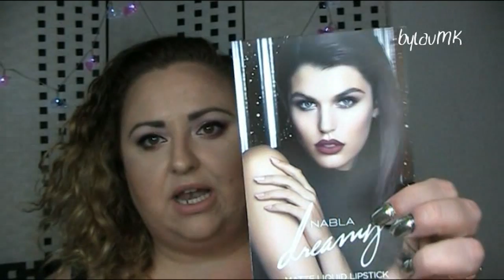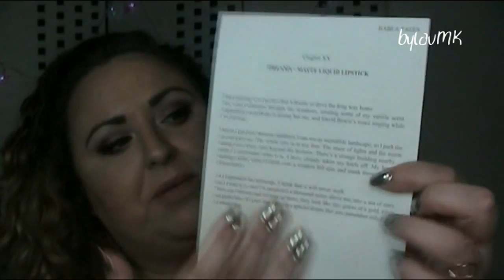Review + Swatches "Dreamy Matte Liquid Lipstick" Nabla Cosmetics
“Levantar la mirada es dejarse cautivar por el cielo.
Proyectarse hacia arriba, a miles de kilómetros, en un lejano mar de estrellas y planetas que engalanan la noche como filigrana.
No importan los años luz.
Porque este sueño es un sueño especial,
que recuerdas haber soñado solo cuando se hace realidad”.

Así se presenta la última novedad de Nabla, una de las más esperadas… sus labiales líquidos mate “Dreamy Matte Liquid Lipstick” de la que os hablo en el vídeo de hoy. Todas sus características, mi opinión y swatches de todos los tonos que componen la gama.
-Vanilla Queen.
-Sweet Gravuty.
-Middle Karma.
-Stronger.
-Roses.
-Grande Amore.
-Kernel.
-Five O’Clock.
-Rumors.
-Unspoken.
-Coco.
-Cotton.
-Narcotic.
-Black Champagne.

¿Dónde comprar?

UÑAS:
-Kit “Chrome Nails” (Isadora, en Perfumerías Douglas)

ROPA y COMPLEMENTOS:
-Camiseta (Kiabi, primavera 2017)
-Pendientes + anillo (Kiabi)

¡¡SÍGUEME!!